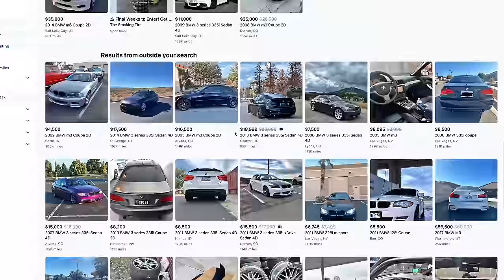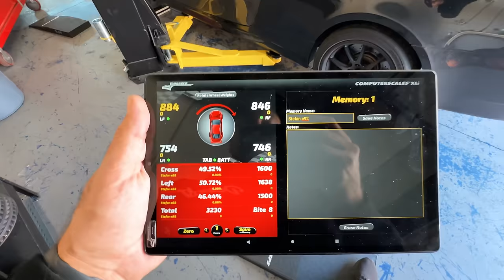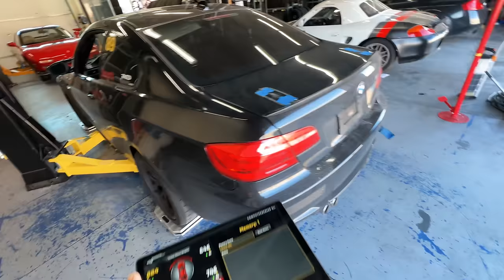This Is Why You Should Always Low Ball a BMW Owner 🤑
Support the rebuild here ❤️

Appreciate you guys so much!

Big shoutout to @MatArmstrongbmx big inspo in deciding to rebuild a crashed car for the new track build.